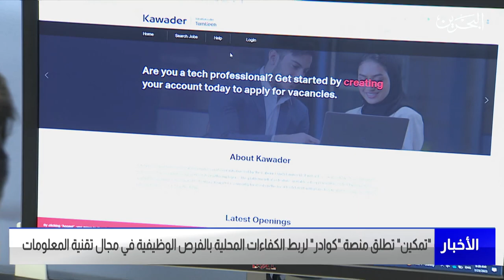مركز الأخبار : تمكين تطلق منصة كوادر لربط الكفاءات المحلية بالفرص الوظيفية في مجال تقنية المعلومات